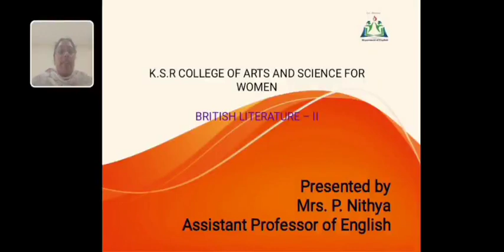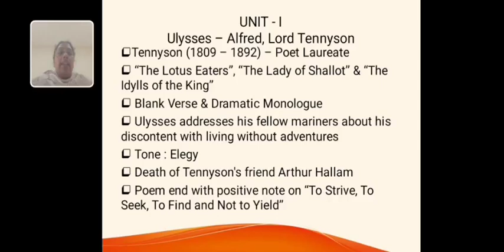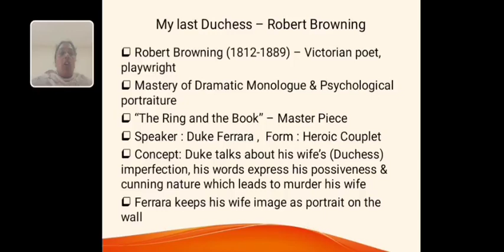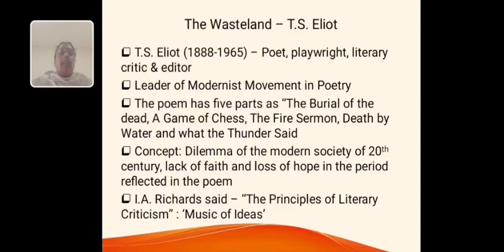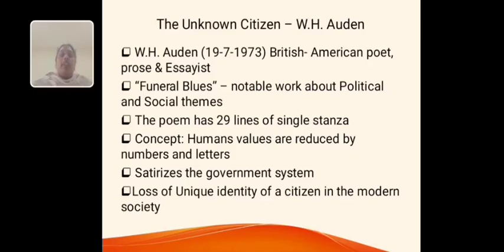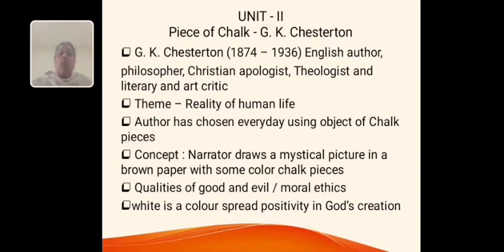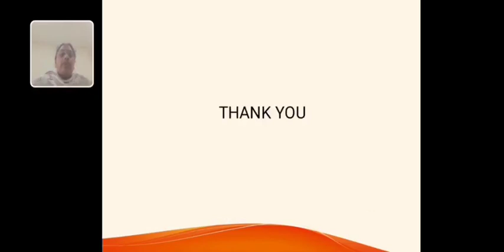LCS : BRITISH LITERATURE II PART I | Mrs. P. NITHYA | ENGLISH